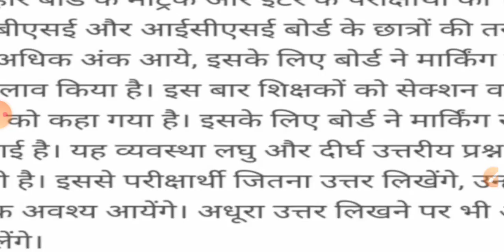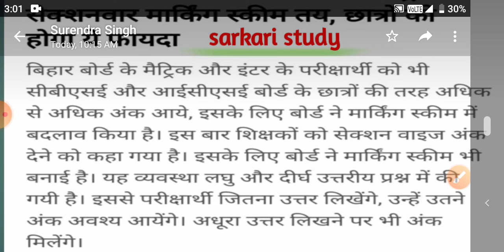Bihar board 10th 12th exam big change 2021|Bihar board marking scheme change|Bseb marking scheme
bihar board matrix exam 2021 kab hoga
bihar board matric exam date 2021
bihar board matric exam
bihar board 10th exam news today 2021
bihar board news today
bihar board matric exam 2021 time table
bihar board inter exam 2021 time table
bihar board matric inter exam date 2021
bihar board matric exam 2021 routine
bihar board exam new rule 2021
2021 me exam kaise hoga
bihar board news
bihar board today news
bseb 2021 exam news

Bihar board model paper 2021 class 10 social science
Bihar board 12th model paper 2021 PDF
Bihar board 12th model paper 2021 science
bihar board practical exam 2021
matric practical exam date 2021
class 10th practical exam date 2021
matric practical pariksha date 202
matric prayogik pariksha 2021
bihar board prayogik pariksha 2021
matric practical pariksha kab hoga